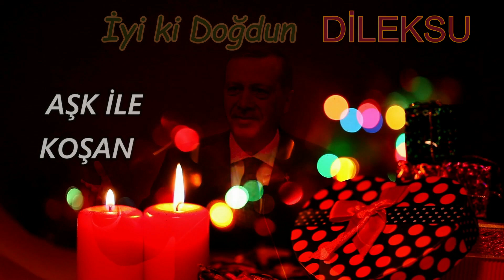İyi ki Doğdun DİLEKSU | Recep Tayyip Erdoğan REMİX - İsme Özel Doğum Günü Şarkısı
İyi ki doğdun Dileksu, İsme özel doğum günü şarkısı sizlerle, Doğum günün kutlu olsun Dileksu
Recep Tayyip Erdoğan sesinden, Dileksu isimli dostlarımızın ismine özel doğum günü şarkısı sizlerle.